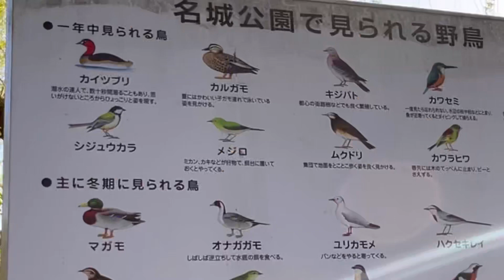📍名古屋城 名城公園 | 療癒🌸小百合帶你去賞櫻約會 桜と小百合をただ眺める癒し動画